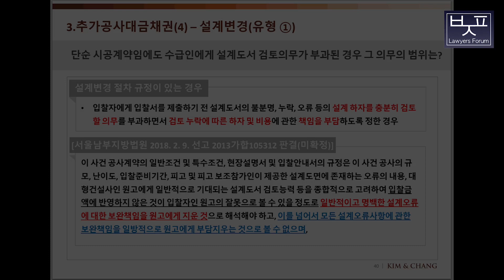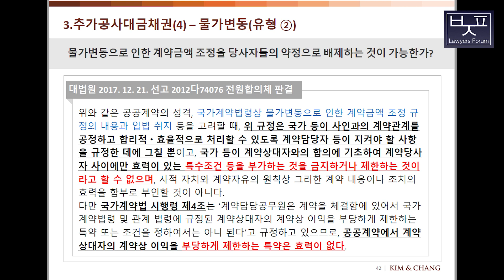[김상우 변호사] 공사도급계약 관련 법률문제 #07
제5회 변호사지식포럼 (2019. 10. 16.)

3. 추가공사대금채권

  - 설계변경, 물가변동, 기타 계약내용 변경